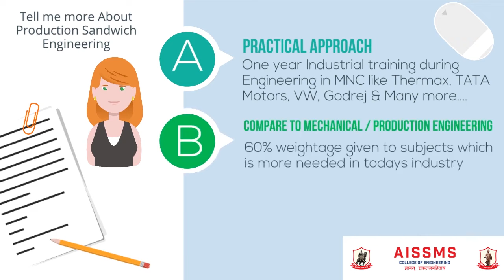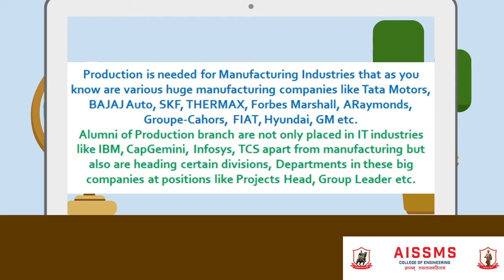AISSMS Production Sandwich Engineering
Till Class 12th, everything would be smooth sailing for students. then arises the big question.
What next? Sometimes it gets hard to know which one is right for your needs, isn’t it? To
help you out with this AISSMS COE is there with its full-fledged 4- year engineering branch,
Production Sandwich Engineering. The branch perfectly clubs theory curricula, practical
exposure and ample career opportunities. With its dedicated 1- year of industrial training
explore the countless ways of learning.
What are you waiting for? Start your academic journey with the best of facilities,
opportunities, and industrial exposure.
Visit us now!